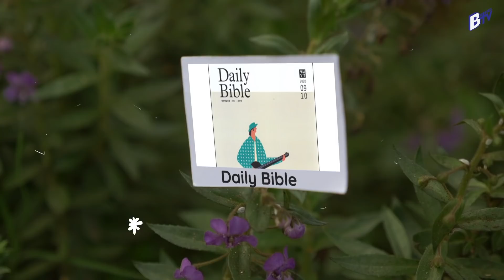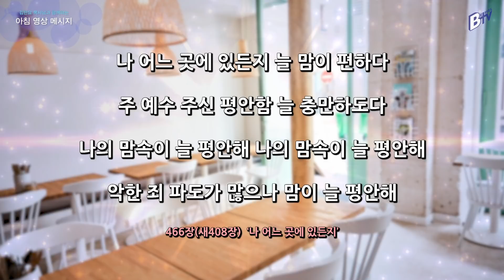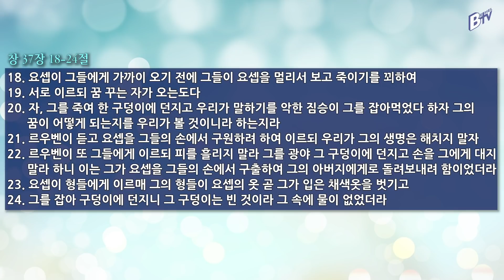200902 아침 영상 메시지(창세기 37:18-36_김한요 목사)_126회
2020년 9월 2일 오늘의 말씀
말씀: 창세기 37:18-36

찬송가 466(새408)
나 어느 곳에 있든지 [J. S. Brown 작사, L. O. Brown 작곡]

1. 나 어느 곳에 있든지 늘 맘이 편하다
주 예수 주신 평안함 늘 충만하도다
나의 맘속이 늘 평안해 나의 맘속이 늘 평안해
악한 죄 파도가 많으나 맘이 늘 평안해

2. 내 맘에 솟는 영생수 한 없이 흐르니
목마름 다시 없으며 늘 평안하도다

3. 참되신 주의 사랑을 형언치 못하네
그 사랑 내맘 여시고 소망을 주셨네

4. 주예수 온갖 고난을 몸소 당했나
주 함께 고난 받으면 면류관 얻겠네